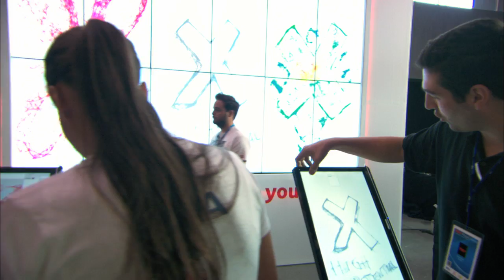TEDx Flashmob: Wosap Crew at TEDxCibeles